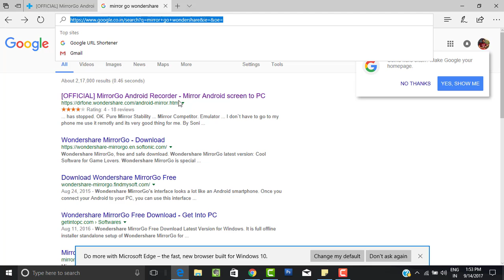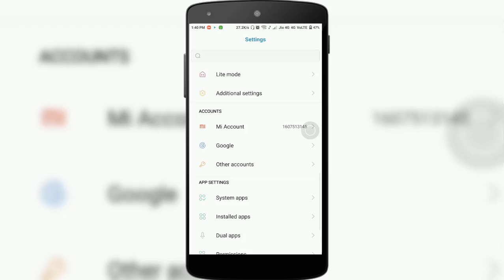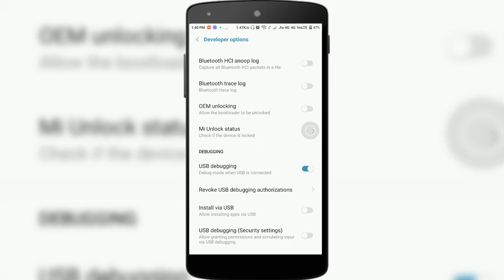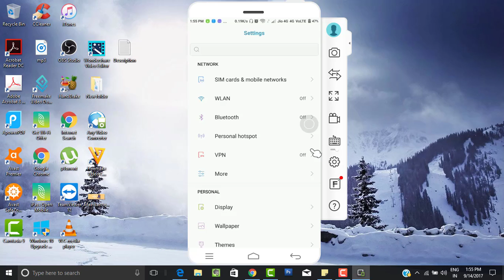How to Mirror your Android Mobile Screen to PC or Laptop | No Root | WiFi | USB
In this video i will show you how easily you can mirror your android phone screen to your pc.This software requires no root and works  through wifi and usb.

Tripods:-

Photron Tripod stedy 450
Simpex tripod

Mic:-

Lapel mic
Blue snowball and yeti mic

There isn't a day that goes by i wont post a tutorial video.

NOTE : All content used is copyright to RakeshTechWorld,